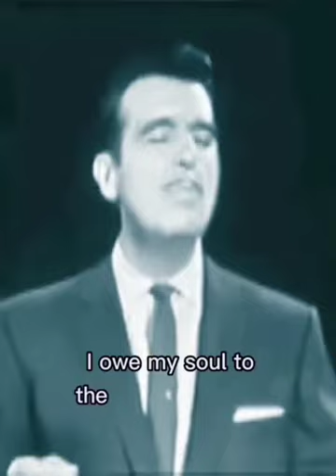awesome voice! ...memes i found on tiktok #23